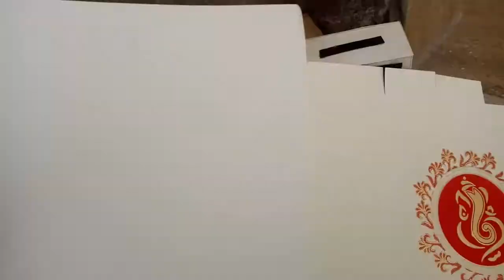made a boffer of tracter